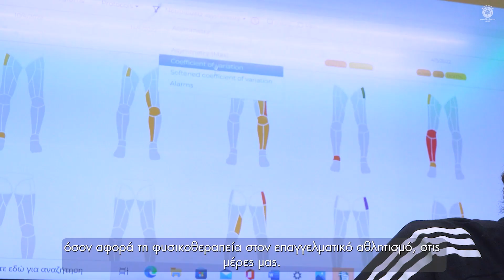ThermoHuman - Injury Prevention with Thermography software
Ο φυσιοθεραπευτής της ομάδας μας, Χάρης Γλάρος, παρουσιάζει το λογισμικό της ThermoHuman, επισημαίνοντας τα πλεονεκτήματά του!

Our head physiotherapist, Charis Glaros, introduces ThermoHuman - Injury Prevention with Thermography software and talks about its advantages!